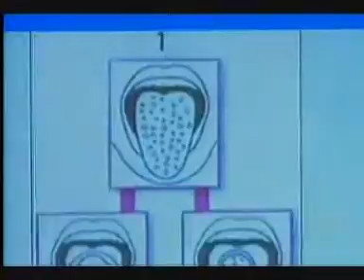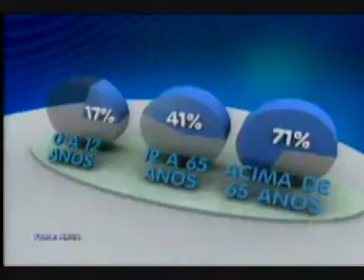Como Tirar Mau Hálito - Saiba Como Tirar Mau Hálito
Se você está pesquisando por como tirar mau hálito é porque provavelmente você sofre deste mal, mas saiba que muitas outras pessoas também sofrem deste mesmo problema, porém a maioria tem vergonha de ir a um médico dizer que sofre disso. Por isso muitos tentam métodos caseiros, muitos deles antigos que nem funcionam.

Por este motivo criei este site: comotirarmauhalito.com porque você precisa saber que existe uma solução que pode ser feita em casa e o melhor: Funciona.

Mais de 50 milhões de brasileiros sofrem com o mau hálito e geralmente o portador se isola do convívio social, chegando até a sair do emprego, do trabalho, achando que sendo portador, não tem condições de ter convívio com outras pessoas, provocando com isso sérios distúrbios psicológicos.

Por isso é fundamental realizar o tratamento o quanto antes para o problema não ser agravado.